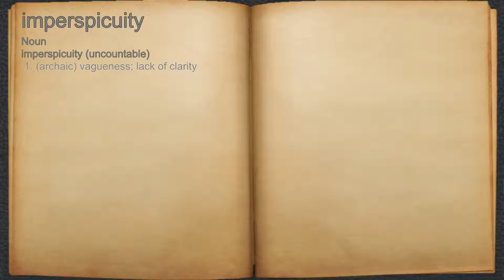What does imperspicuity mean?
A spoken definition of imperspicuity.

Intro Sound:
Typewriter - Tamskp